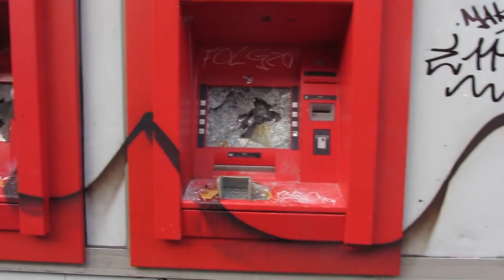G20-Gipfel: So sieht es nach der Krawallnacht im Schanzenviertel aus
G20-Gipfel in Hamburg: dbate war für euch am Morgen des 8. Juli 2017 im Hamburger Schanzenviertel (Sternschanze). Genau dort, wo die massiven Krawalle und Ausschreitungen vom sogenannten Schwarzen Block stattgefunden haben. Am Morgen danach (8. Juli) haben die Aufräumarbeiten begonnen. Wir nehmen euch mit und zeigen euch das Ausmaß der Zerstörung.